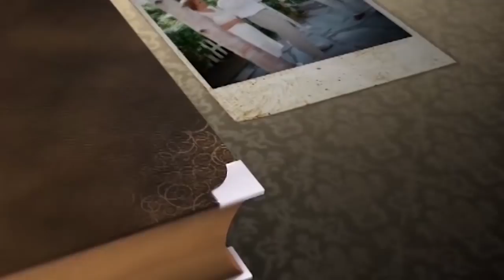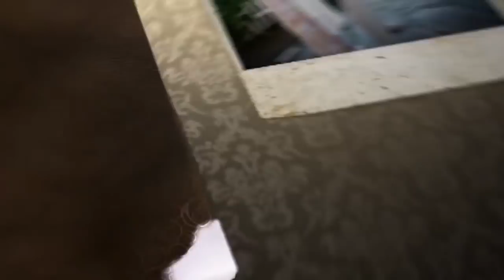Спасение. №1 «Твой лучший день» (515)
В этом выпуске Галина и Петр Биднюк говорят о спасении. Пасторы хотят показать, как получить спасение, и от чего нужно спасаться.

«Каждый, кто призовет имя Господня, спасется». Бог предлагает каждому человеку вечное спасение, а человеку важно понимать, что он утопает, и ему нужно спасение. Почему важно и необходимо спасение каждому человеку?